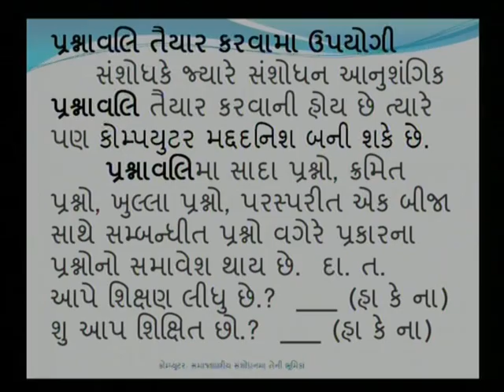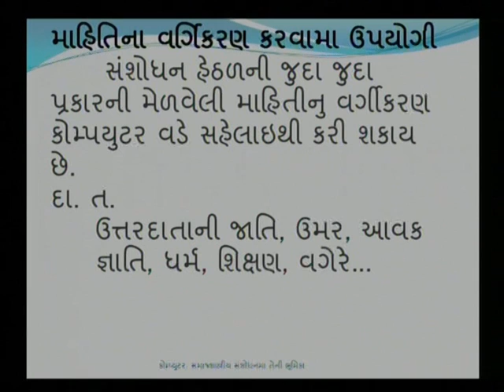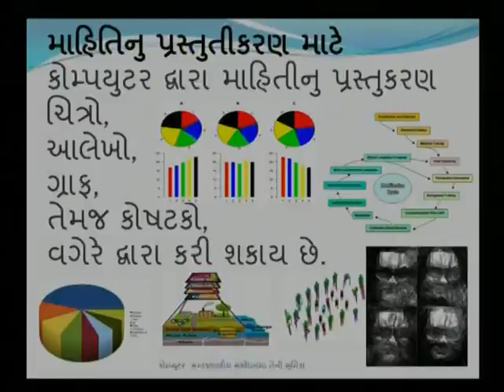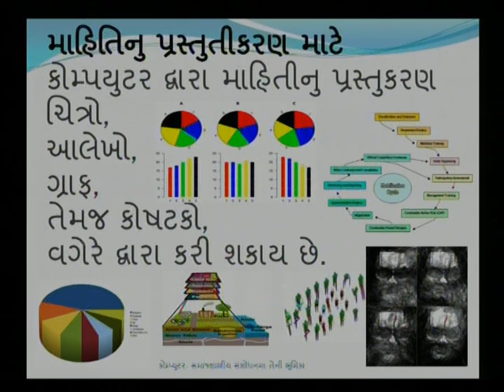કોમ્પ્યુટર સમાજશાસ્ત્રિય અને તેની ભૂમિકા 03